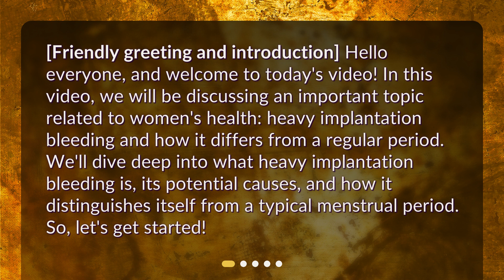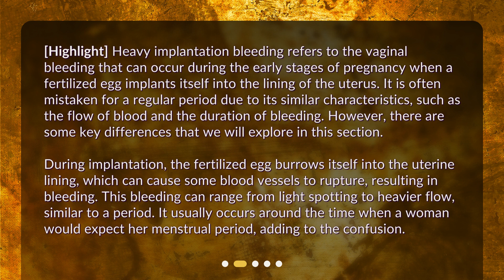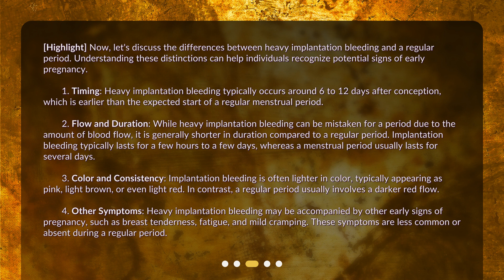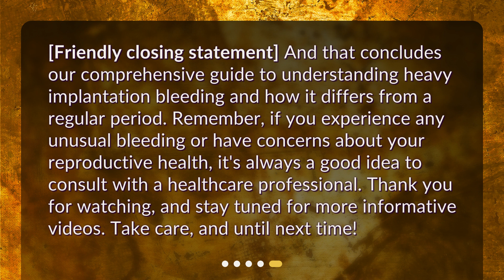What is heavy implantation bleeding and how is it different from a regular period?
Understanding Heavy Implantation Bleeding vs. Regular Period: A Comprehensive Guide • Is it a period or something else? Find out in this comprehensive guide to understanding heavy implantation bleeding vs. a regular period. Discover the potential causes, timing, flow, and duration of heavy implantation bleeding and how it differs from a typical menstrual period. Don't miss this essential video on women's health!

00:00 • What is heavy implantation bleeding and how is it different from a regular period?
00:32 • What is Heavy Implantation Bleeding?
01:19 • How is Heavy Implantation Bleeding Different from a Regular Period?
02:38 • Possible Causes of Heavy Implantation Bleeding